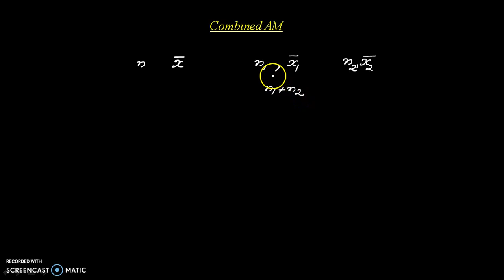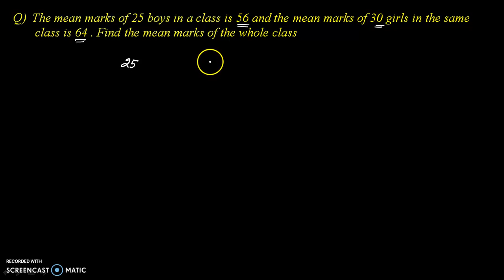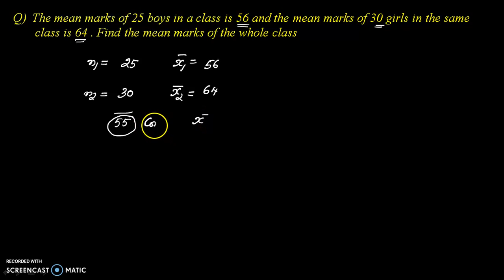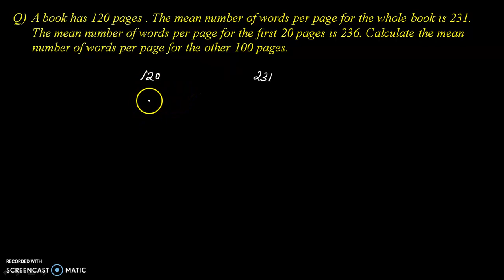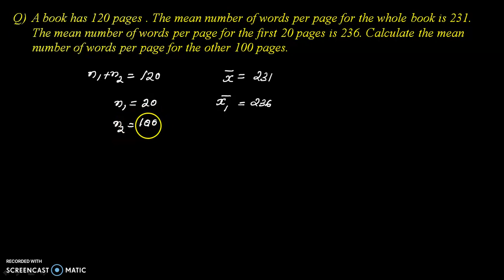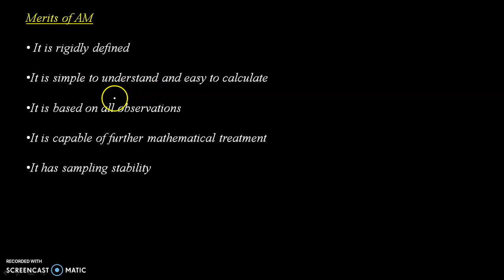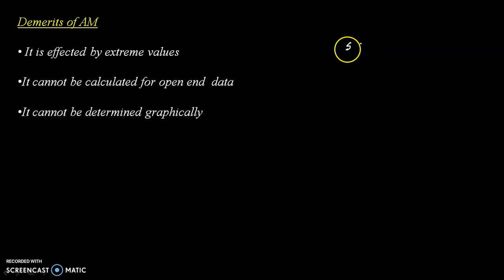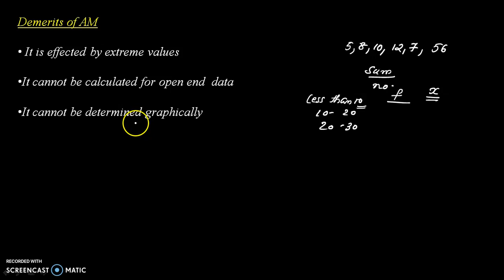Measures of central tendency - part3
Combined AM , Merits and demerits of AM